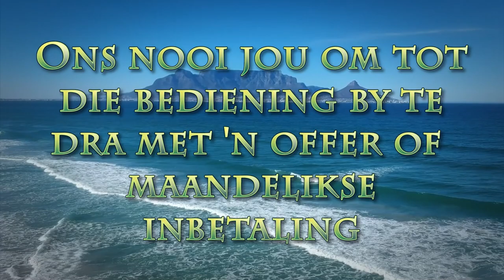Wat maak jou lam?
Pastoor Leon van Rensburg se boodskap van 1 Oktober 2023. Skrifgedeelte: 2 TIMÓTHEÜS 1:7